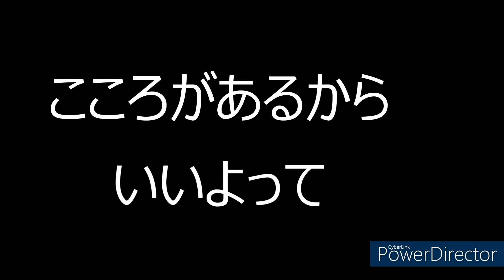こころがあるからいいよって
テンポ 118
キー F
オリジナル発表日 2019/7/9
録音開始日 2022/8/20
録音完了日 2022/8/26
ミックスダウン 2022/8/26
オーディオインターフェース ZOOM R16
使用ソフト Cubase 10.5 Elements
作詞作曲 Haru Mads
ギター Haru Mads
歌 Haru Mads
写真の撮影日 2022/8/21
写真の撮影場所 高崎駅